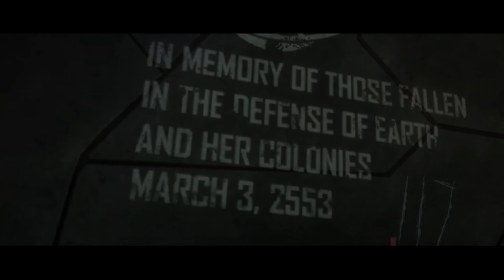HALO: MCC Gameplay Walkthrough (HALO 3) [Part 17]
XBOX GT:
ACsWolffmenYT